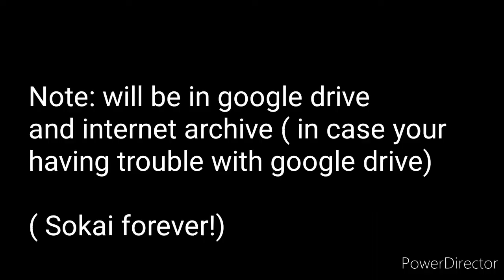Sleeping Kairi (Sleeping Beauty) (Link in the description bellow)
This is something i've been working on lately. I was going to upload 3 parts sooner but i've been dealing with. complicated issues at home, so i've been having a hard time to continue part 3. But I've decided to post part 1 and 2 early while i work on part 3 and the rest of the other parts of Sleeping Kairi. ( i'll try to get it done soon) I will Notify when the others are out in the meantime enjoy the Parody. ( Sora and Kairi Forever)

( this video and channel is not directly made for kids)

Google Drive

part 8 (final) ( coming soon)

you can also find them on internet archive

Q;: what is the difference between google drive and internet archive?
A: no difference, they are pretty much the same its just optional.

if there is a problem with the Links let me know and i'll see what i can do.